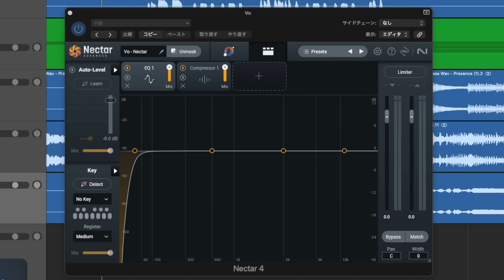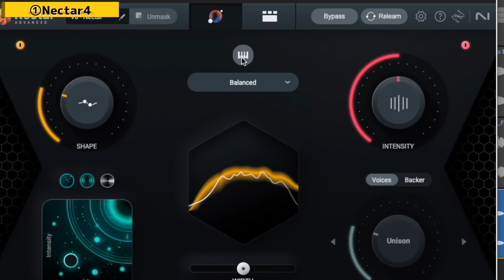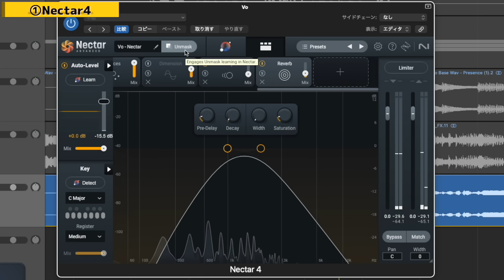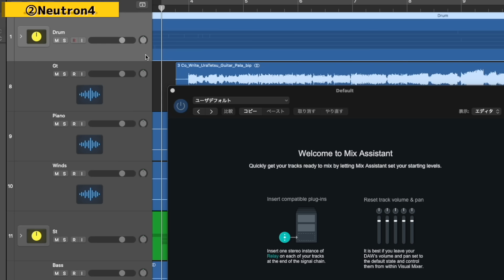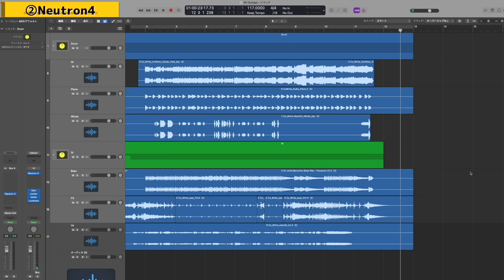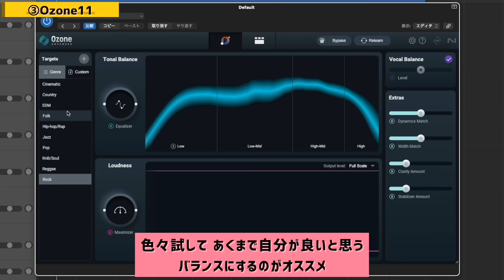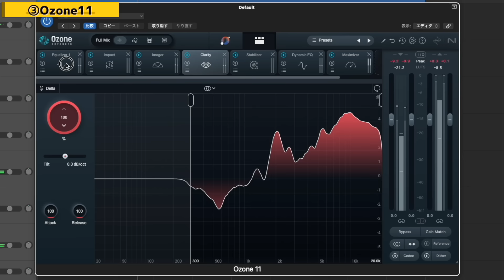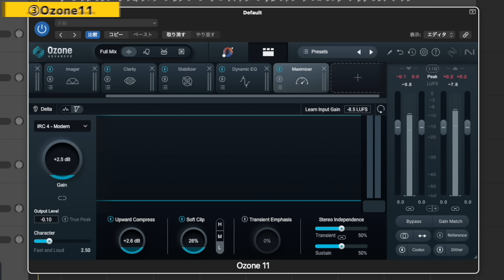【2024 黒金セール】iZotopeのAI自動ミックスマスタリング最上位版バンドルが超絶激安セール！【DTM】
2024年ブラックフライデーセール🔥
※12/3夕方まで

●Mix & Master Bundle Advancedクロスグレード(5点セット)

●Music Production Suite 7クロスグレード(26点セット)

0:00     ①Nectar4
8:03     ②Neutron4
15:01   ③Ozone11

22:18   有料プラグインがオマケでもらえます

✄ーーーーーーー✄ーーーーーーー✄

🍄DTMの質問し放題🍄
しーたけびーつのオンラインサロンはこちら😌

・オンラインサロンの説明動画

(下記TwitterのDMでも可)

【しーたけびーつの使用機材】

midiキーボード：Native Instruments Komplete Kontrol S61
デスクライト：BenQ Wit ScreenBar Plus